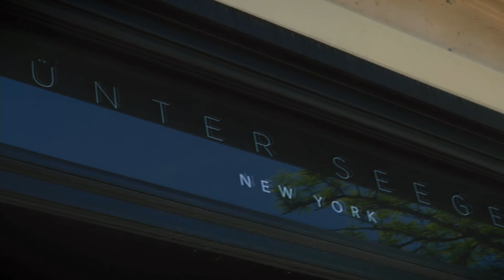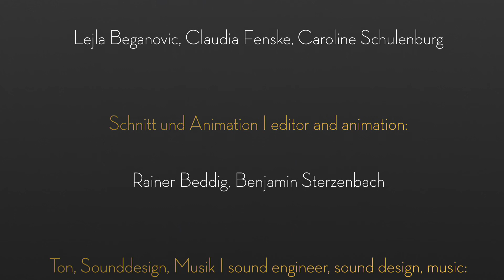ECKART 2018 Günter Seeger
ECKART 2018  for Creative Responsibility: Günter Seeger, New York  Gunter Seeger is one of the founders of “New American Cuisine” and promotes the highest culinary art with regional and fresh products. He also collaborates with regional farmers for his enjoyable creations and brings the trend of Union Square Greenmarket from the street to star cuisine.